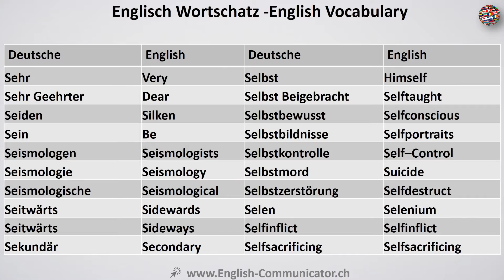Video#92 Deutsch-Englisch Wortschatz Übersetzung German EnglishLanguage Advanced Vocabulary